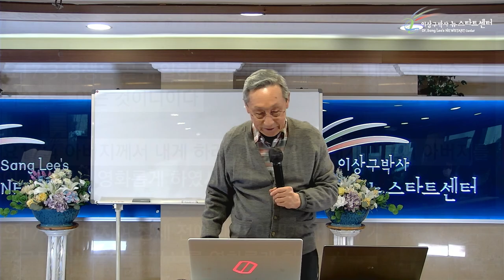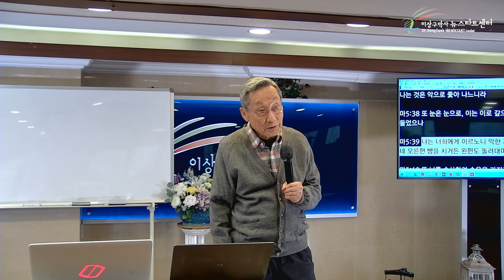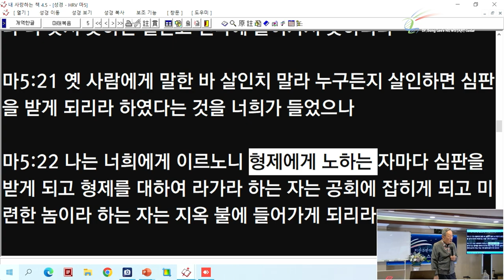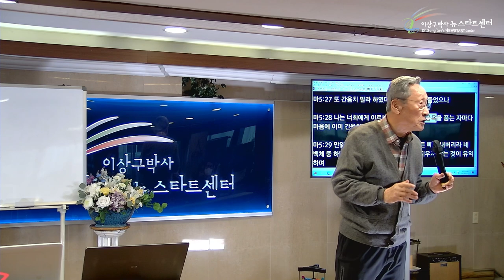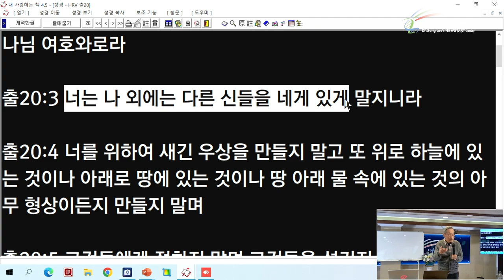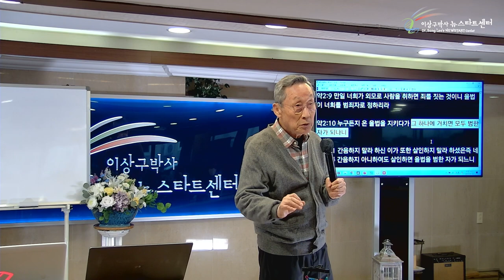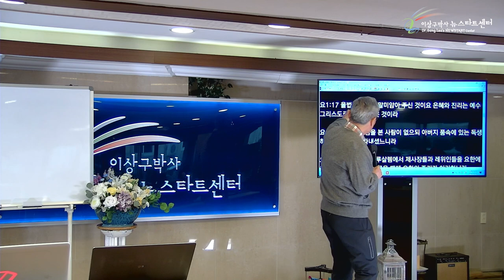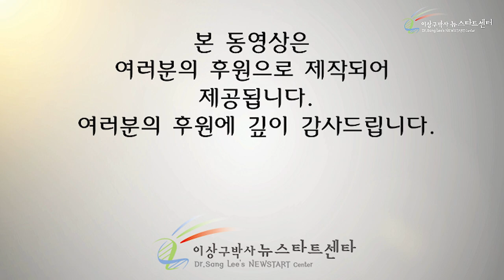[2강] 지킬 수 없는 율법을 왜 주셨나?